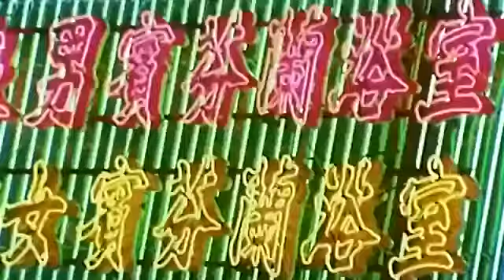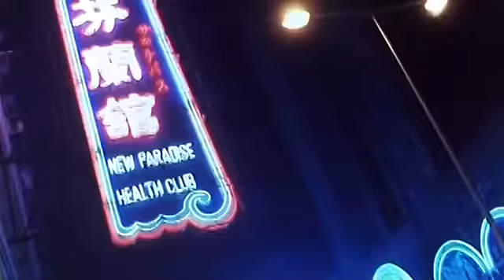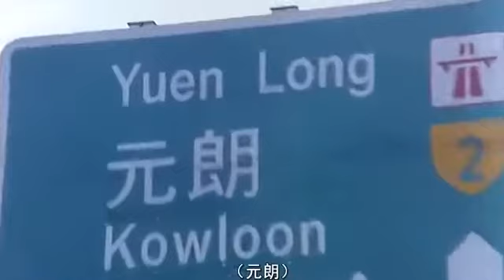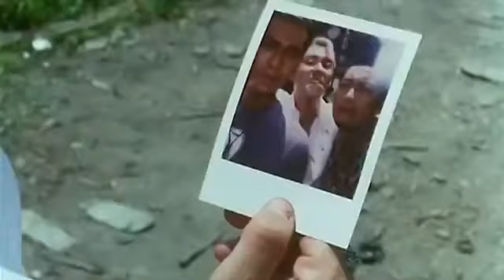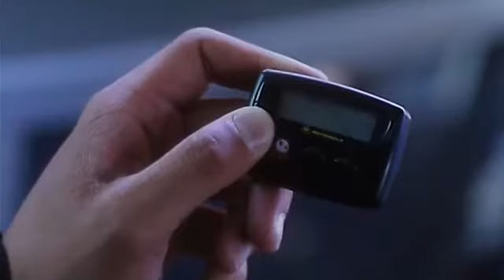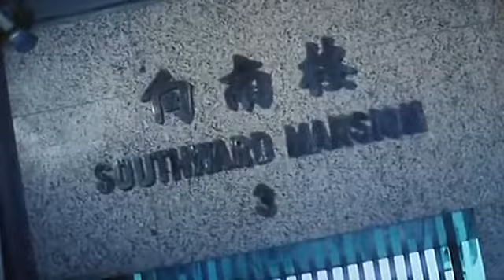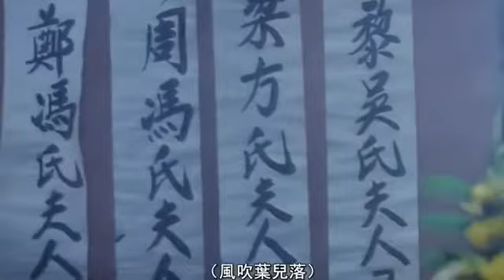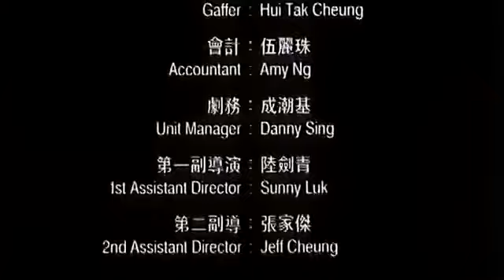The Rules Of The Game - 新家法 (1999)